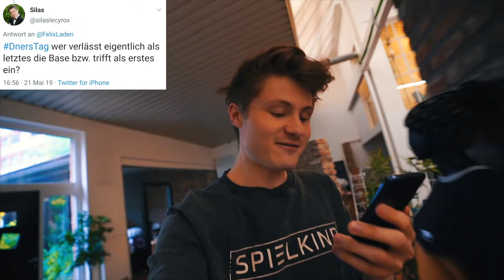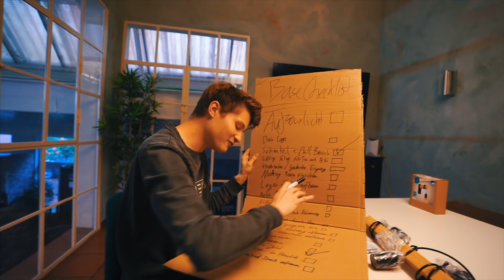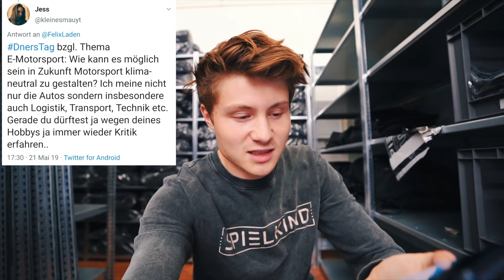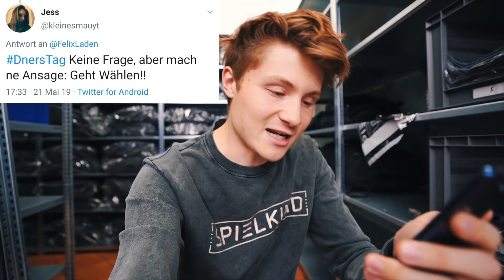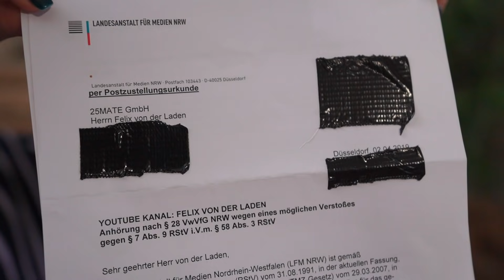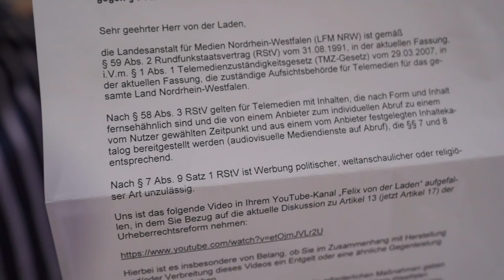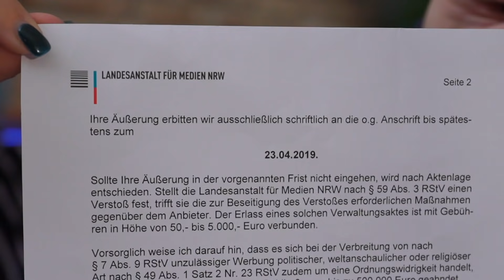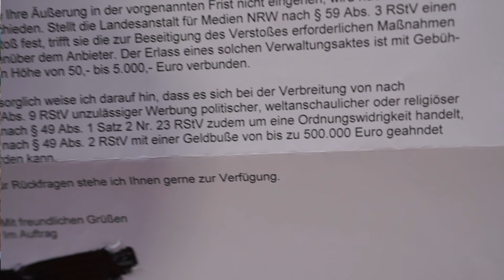500.000€ Strafe wegen Artikel 13 Videos?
Eigentlich wollte ich gar kein Video zu diesem Brief mit der 500.000€ Strafe machen, aber dann kamen so viel Fragen in den letzten Tagen dazu..
Mein Kamera Equipment:
• Kameras:
Zweit-Kamera (Low-Light)
Kompakt Kamera

• Objektive:
18mm Weitwinkel
85mm Porträtfestbrennweite
24-240 Superzoom
16-35 Weitwinkelzoom
24mm Festbrennweite

• Mikrofone:
vorher benutzt (geht auf allen Kameras)